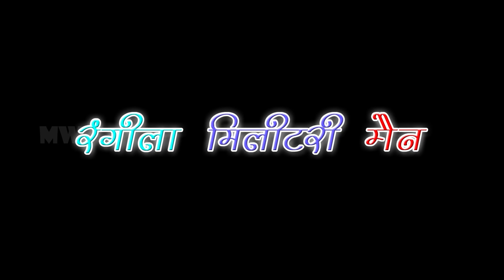Rangila Ke Aloo Paratha | Hindi Comedy Video | New Comedy Video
|| ANTI-PIRACY WARNING ||

*COPYRIGHT PROTECTED*